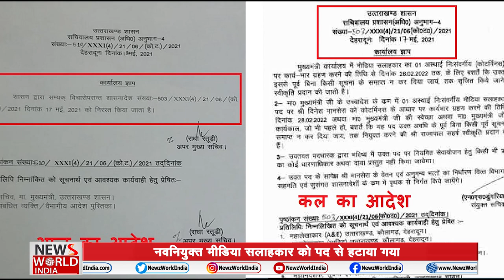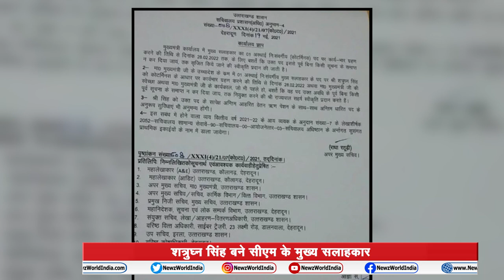उत्तराखंड (Uttarakhand) की हर खबर अपना उत्तराखंड में | NEWs World India | NWI NEWS